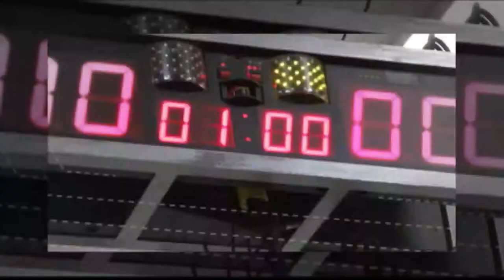Deportes GV Bloque 2 Liga de Voleibol Venezolana LVV 2017